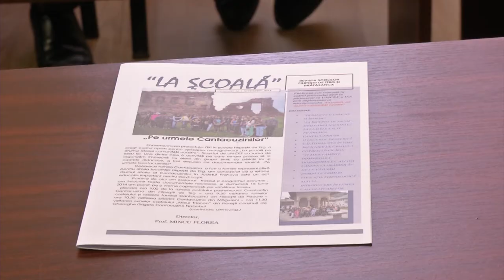Maxim Vengerov field visit to Filipestii de Targ, Romania